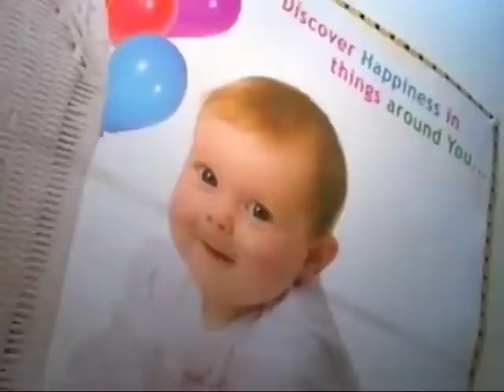Baby kidnapped from Jammu hospital